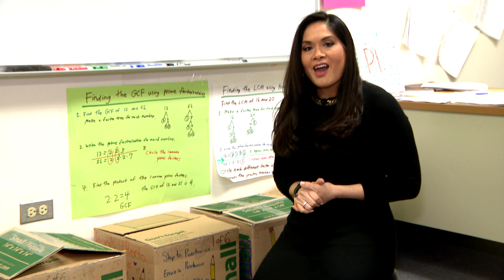Students Aid Students In Puerto Rico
Students collected much-needed classroom supplies for children in Puerto Rico. CBS 2's Mai Martinez reports.